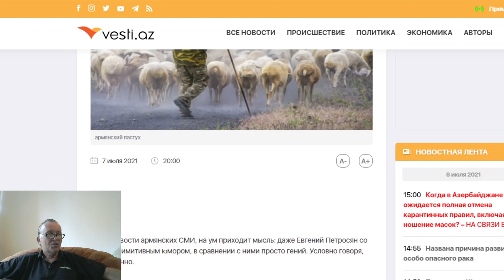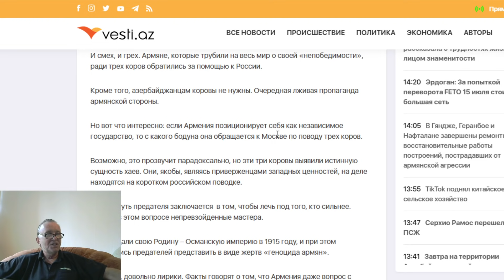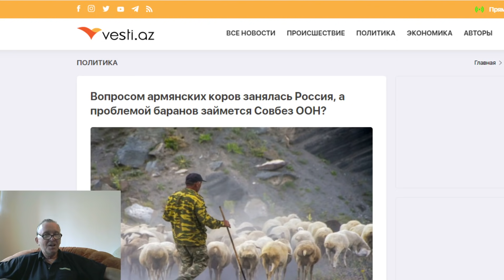Вопросом армянских коров занялась Россия, а проблемой баранов займется Совбез ООН?